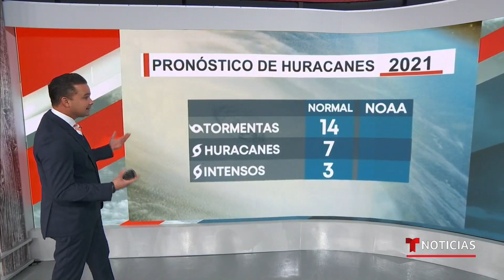Pronósticos nada alentadores para la temporada ciclónica que ya comienza | Noticias Telemundo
Video oficial de Noticias Telemundo. A pocas horas del inicio de la temporada ciclónica, los expertos anticipan la formación de hasta 20 tormentas, de las cuales, diez serían huracanes; cinco de ellos de gran intensidad. Entre las razones de este volumen, la elevada temperatura de las aguas en la región.